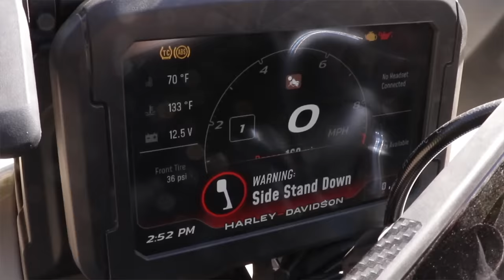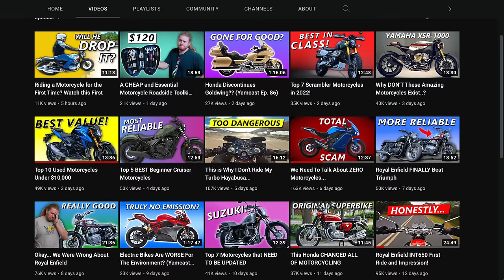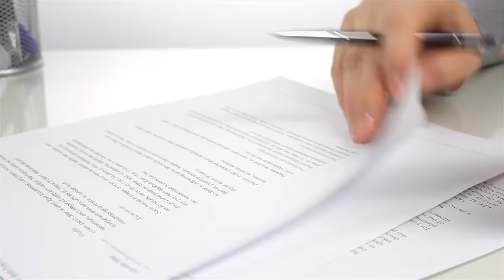Want a Bobber Motorcycle? Watch this First